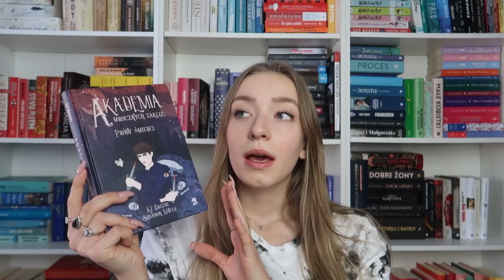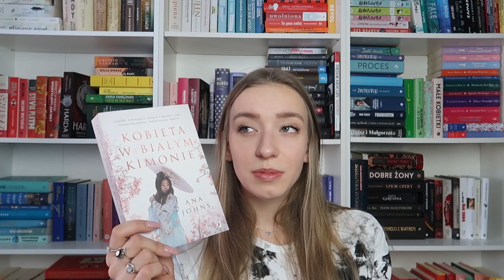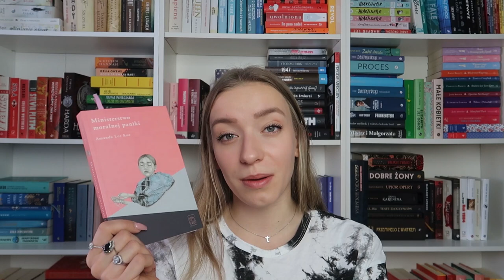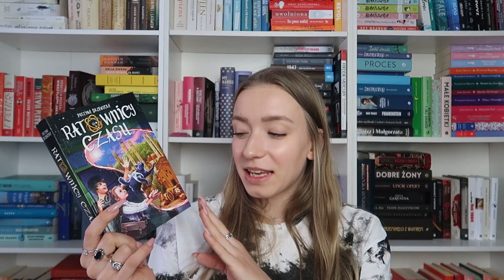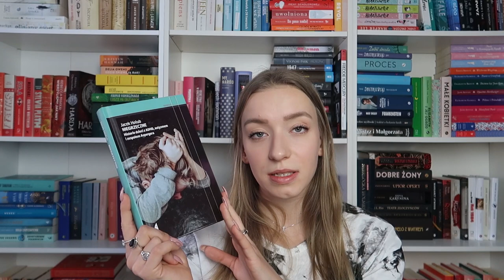+30 nowych książek - BOOK HAUL!📚🤩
Cześć 🖤
Dzisiaj book haul, czyli nowe książki, które ostatnio się u mnie pojawiły!